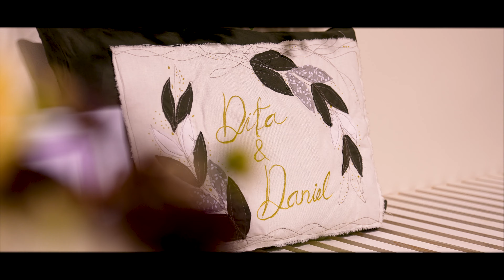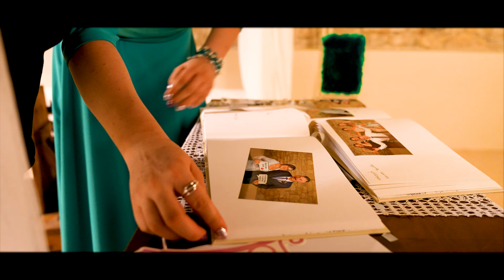Nádherný Svatební Klip Dita & Daniel 2022 4K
Kamera: Michael Apeltauer, Martin Čapek
Edit:  Tomáš Martinkovič